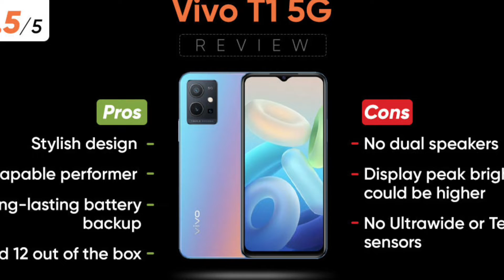Vivo T1 5G Review | Best Gaming Phone Vivo T1 5g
Namskar Dosto Aaj Me Aap Ko Batauga Is video me      Vivo T1 5G Review Best Gaming Phone Vivo T1 5g